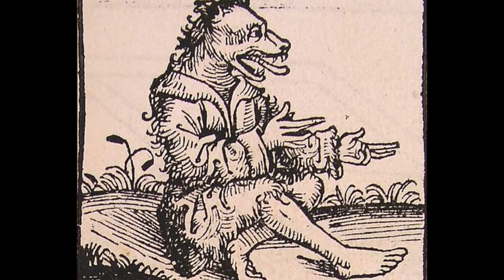Tribes 'IF' These peoples exist?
Tribes 'IF' These people exist?
Humanity
We are one of the most prevalent creatures on planet earth
We have controlled our environment in such a way that we stack ourselves into high rise condominiums and live in densely packed congested cities.
But
There are those that do not!
We have seen the peoples living in remote areas and regions
From the tribes of Papua New Guinea to the lost tribes of the amazon, there are humans who live on the edges of modern civilization.
Their lives harken back to a way of life long forgotten by those that live in the urban jungle.
There have been many mysterious groups of humans that are said to have existed.
In this video we at these groups and ask if they existed?